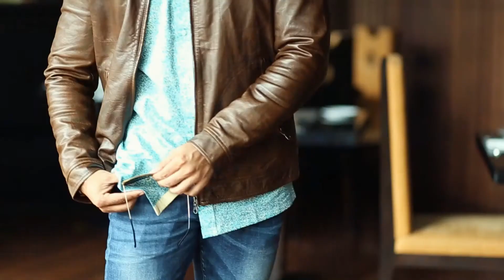Unni Mukundan in Shades of Bold::FWD Life May Issue Behind The Scene Snippet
In Shades of Bold, Unni Mukundan looks as charming as ever with a Tan Leather Biker jacket thrown over a casual shirt and ripped jeans. Watch exclusive snippets from the behind-the-scene video here!